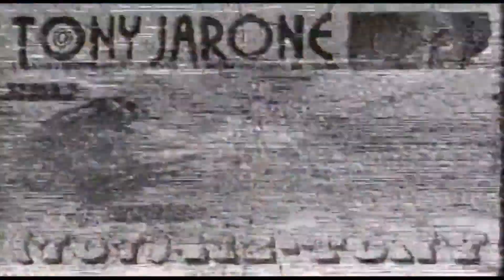CALL TONY (from VHS Episode 1)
The full "CALL TONY" segment which aired live on VIDEO HOME SYSTEM Ep. 1. We blasted Tony Jarone's hotline before the stream, and we were flooded with 100's of calls and voicemails, all seeking the sage advice and cosmic wisdom from Tony himself. The universe smiled on 3 lucky callers, who made the live show. Here is the outcome of events.

credits:
starring Tony Jarone
announcer: DJ-X
edited/video fx: Flatspot_.
Technical Difficulties muzak: Chris Keys
Producer: Asonic Garcia, Arlington Lowell, Pat Mesiti-Miller
Audio Engineer: Pat Mesiti-Miller